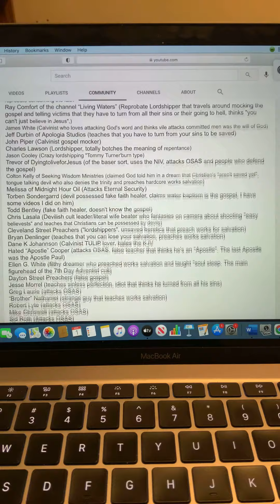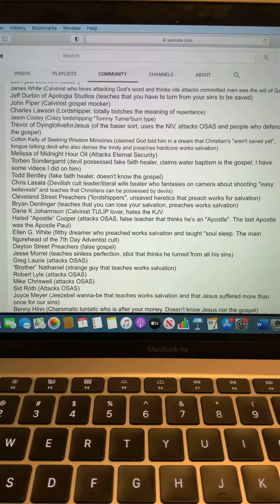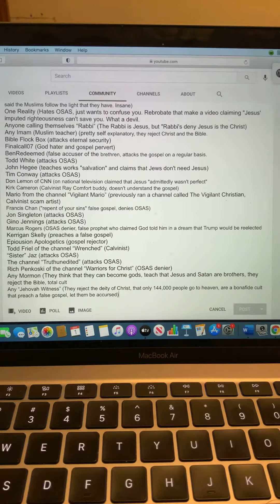List of heretics